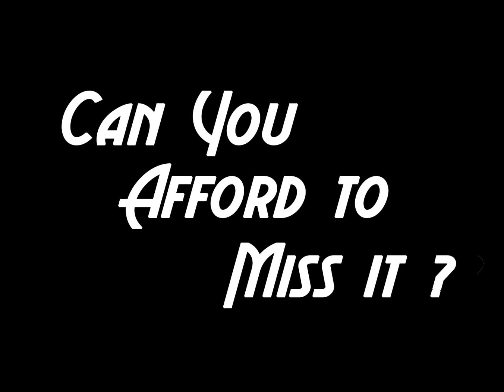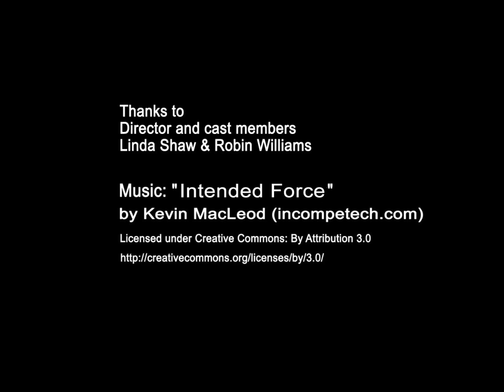The 39 Steps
The 39 Steps by Banbury Cross Players promo video